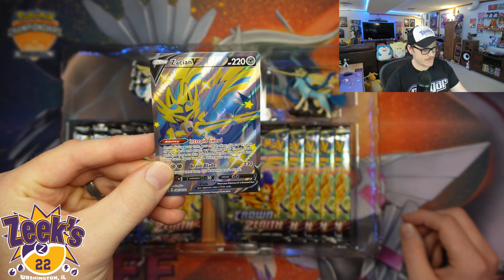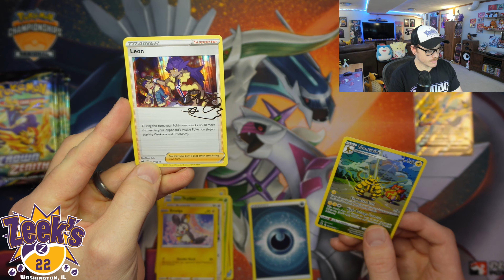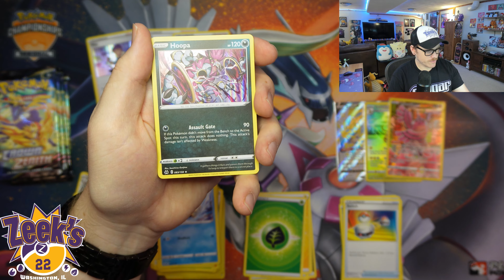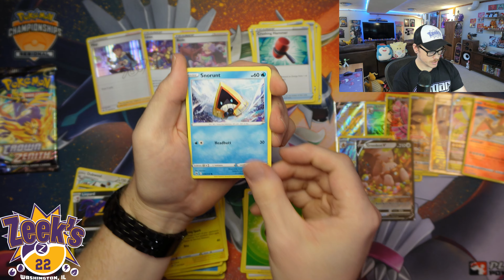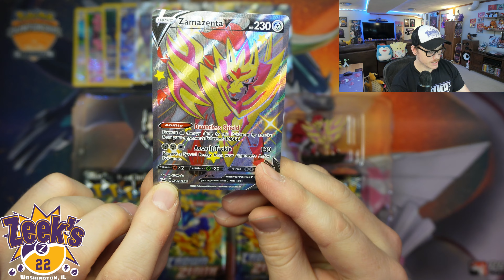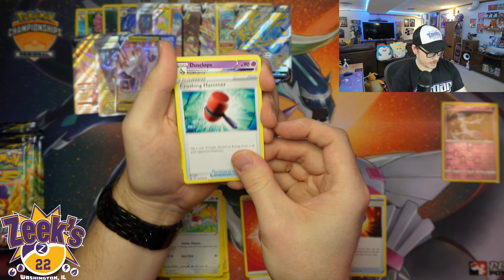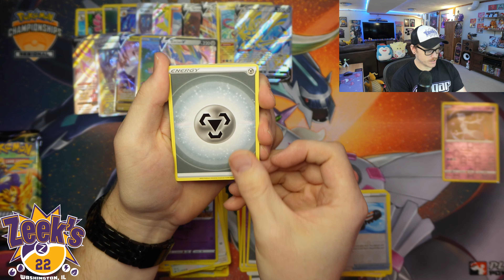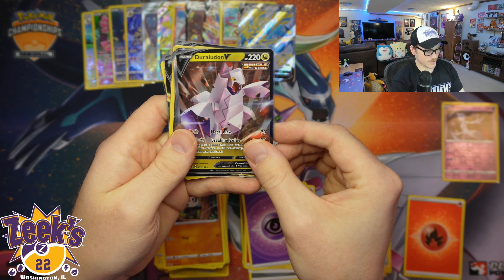Who Will Win in Today's Epic Pokemon Crown Zenith Premium Figure Collection Opening???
Today we're venturing into a fierce battle between Zacian and Zamazenta as we open the new Pokemon Crown Zenith Premium Figure collections!!